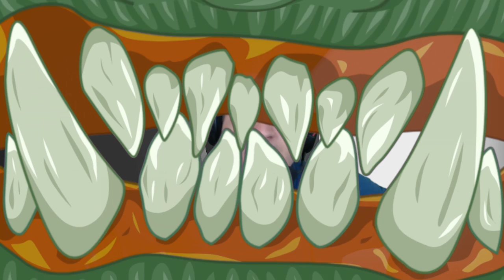REACT DO OGRO | BAPTISTE - HERÓI 30 OVERWATCH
Queridos, react do ogro reagindo ao vídeo de anúncio do herói 30 de Overwatch, Baptiste.
Ao que tudo indica será um tanque que cura? Será?
Ou será que ele vai ser um main healer?
Aguardaremos por novas informações!
Espero que gostem e deixem seus comentários!
Abraço do Desth!

                 Dante Blaire#1581
                 priiitonet#9075